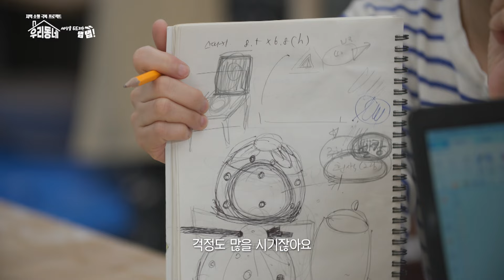세상을 두드리는 탭 탭! / KBS대전 22회 20241015 방송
오늘도 성호 씨의 하루는 분주하기만 하다. 세 아이의 아빠이자 발달 장애인 학생들과 어르신들의 선생님, 공연 기획자 등으로 24시간을 촘촘히 쪼개 사는 조성호 씨! 그의 본업은 탭댄서다. 뜨거운 열정과 도전으로 가득했던 청춘의 시절을 뒤로 하고 2021년 아무 연고도 없던 충남 공주에 내려와 인생 2막을 시작했다. 그의 인생 항로를 바꾼 것은 다름 아닌, 코로나 팬데믹! 잘 나가는 탭댄서로 무대 위에서 끼와 재능을 아낌없이 펼쳐보였던 그였지만 코로나의 등장과 함께 모든 것이 멈춰버렸다. 설 무대가 사라졌고 현실의 벽 앞에서 마냥 작아졌던 성호 씨. 설상가상 초등학교 저학년 아들들은 학교에 가고 싶다며 아빠를 졸라댔다. 소규모 시골 학교를 찾다 결국 공주의 작은 시골마을에 정착했는데... 과연 무얼 할 수 있을까 막막했던 공주에서의 삶은 코로나가 끝나갈 무렵부터 달라지기 시작했다.
 설 수 있는 무대를 찾아 적극적으로 문을 두드리기 시작했고 특유의 기획력과 성실함으로 점점 그를 찾는 곳이 많아지기 시작했다! 공주의 예술가들과 함께 새로운 길을 모색하기 시작했고 탭댄스라는 다소 낯선 장르를 널리 알리며 당당히 자신의 입지를 다지고 있다! 뿐만 아니라 탭댄스를 소통의 도구로 삼아 장애인들이나 어르신들, 다문화 여성들의 마음을 여는 데 적극 활용하고 있는데!
 대도시에 비해 아직 무언가 만들어갈 기회가 더 많아 더 매력적이라며 작은 도시 공주에서 새로운 문화적 가치를 만들어가고 있는 성호 씨! 탭댄스를 통해 세상을 향해 끊임없이 문을 두드리며 소통하고 있는 그의 거침없는 인생 2막을 들여다본다.